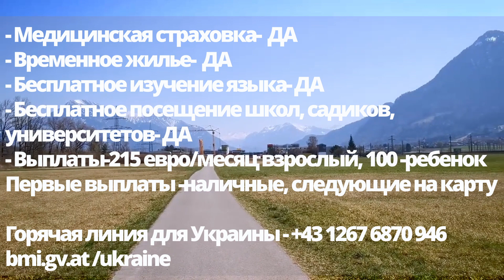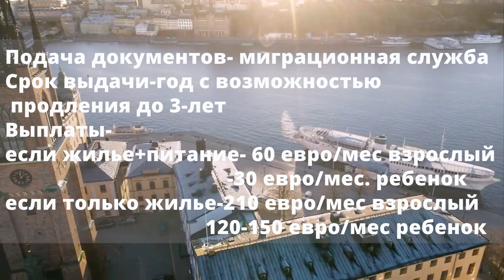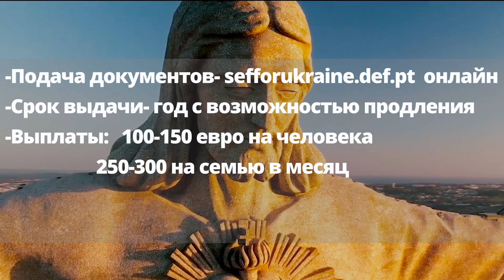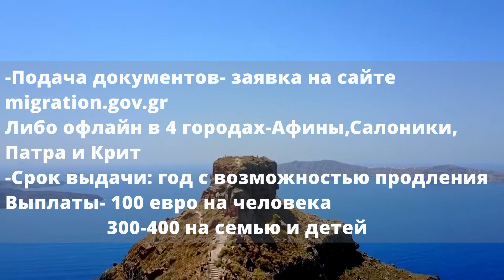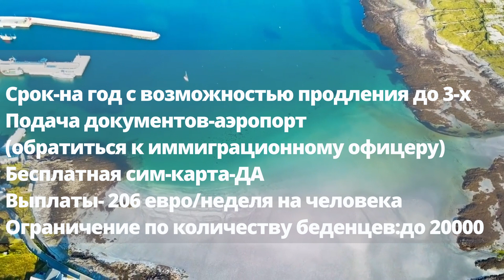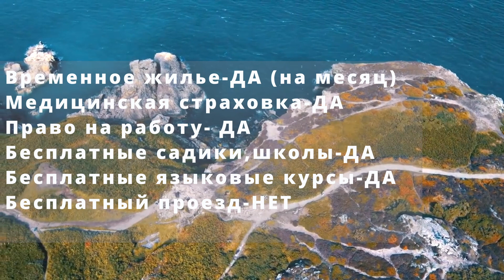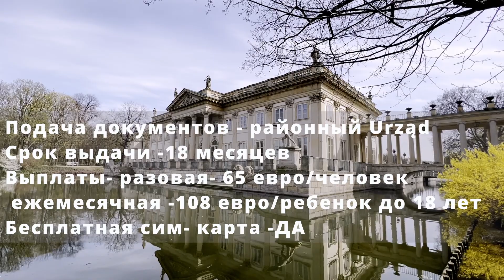УКРАИНСКИЕ БЕЖЕНЦЫ В ЕВРОПЕ ❗️. Сколько ДЕНЕГ платят украинцам в странах Европы. Выплаты ЕС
Куда стоит ехать беженцам? ТОП 10 Лучшие страны для беженцев из Украины

Привет, Всем! Меня зовут Настя Бабич и Сегодня погорим о том , какие страны принимают беженцев из Украины и на каких условиях и какие льготы , выплаты и пособия предоставляет та или иная страна.
Учитывайте, что помощь предоставляется до исчерпания ресурсов .

Не забывайте оставлять свои реакции 👍 на видео и на канале и обязательно делитесь своим мнением и мыслями, возможно историями в комментариях под видео. -Это помогает каналу развиваться, а мне понять насколько актуальна та или иная тема . Заранее спасибо!

Еще видео :
2100 ЗЛОТЫХ -Денежная помощь от ООН в Польше | Беженцы в Польше | Выплаты ООН для украинцев в Польше

0:00-интро
0:31- Австрия . Украинские беженцы в Австрии.
1:10- Швеция. Украинские беженцы в Швеции.
1:50- Франция. Украинские беженцы во Франции
2:30- Португалия. Украинские беженцыв Португалии
3:00- Греция . Украинские беженцы в Греции
3:50- Германия. Украинские беженцы в Германии
4:30- Эстония. Украинские беженцы в Эстонии
5:30- Ирландия. Украинские беженцы в Ирландии
7:00- Польша. Украинские беженцы в Польше
7:50- Испания. Украинские беженцы в Испании